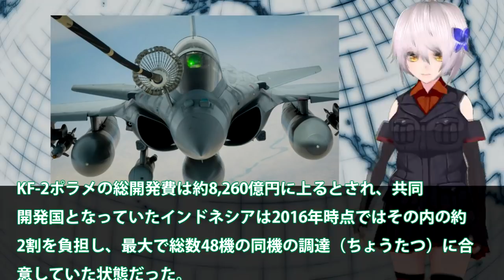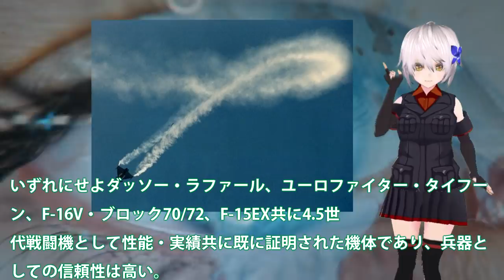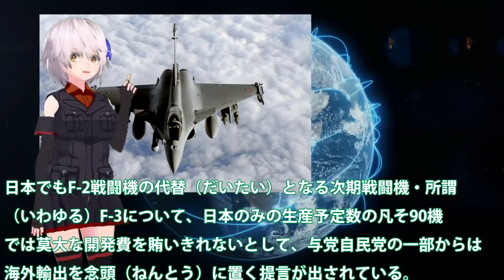韓国ついにインドネシアが仏戦闘機契約！ラファール36機を導入することが決まった？実現製のないKF21が決め手となる・・・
関連動画
韓国ネットが失敗しろと大騒ぎ「日本次期主力ステルス戦闘機」日本の技術をコケにする韓国ネット！.

引用・転載「出典：海上自衛隊ホームページ」
引用・転載「出典：航空自衛隊ホームページ」
引用・転載「出典：陸上自衛隊ホームページ」

韓国自称国産戦闘機KF 21ボラメ、お披露目後即分解された模様【ゆっくり解説】